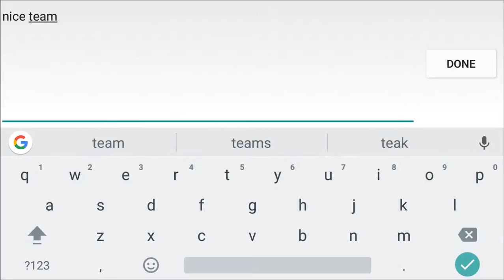"Csgo for Mobile" Gameplay "Part 2"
Hello guys hope you have a great day.